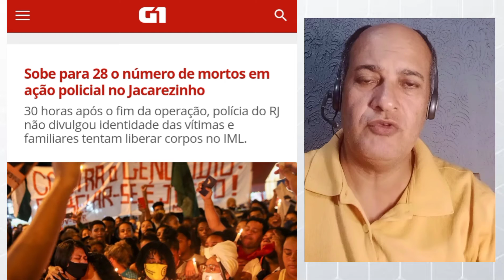Sobe para 28 o número de mortos na operação policial do Jacarezinho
Polícia diz que operação no Jacarezinho teve 28 mortos. Com informações do portal G1.